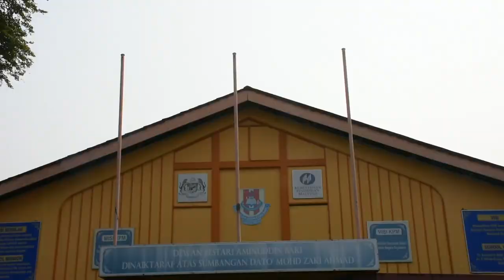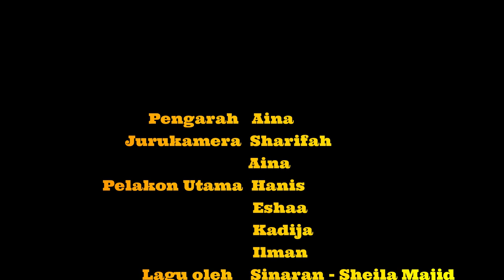5A's graduation video first edit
dumping this beauty here in case the system doesnt accept our creation.